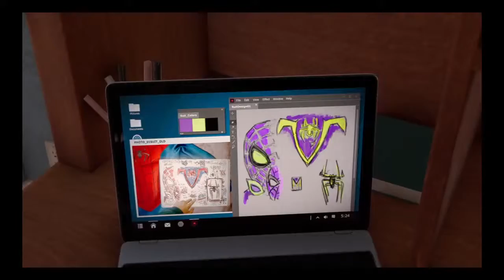Spiderman Miles Morales| Phin's The Tinkerer????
I Play Many Games But Mainly Minecraft And Call Of Duty

Schedule
Monday-Any Time I'm Playing PS4
Tuesday-After 4:45
Wednesday-Day Off
Thursday-After 12:45
Friday-After 12:45
Saturday-Any time on ps4
Sunday-Day Off